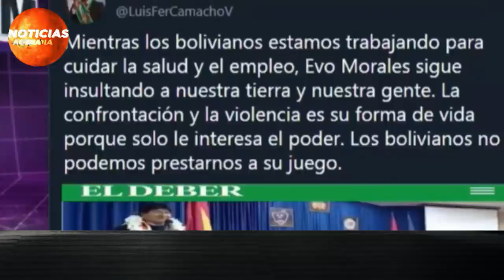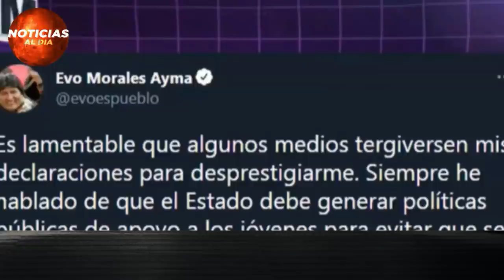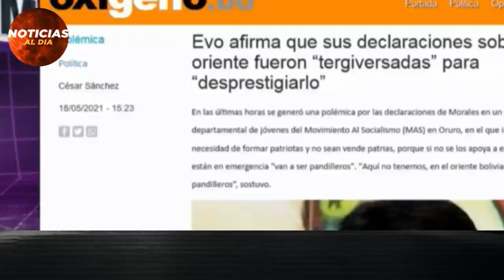BOLIVIA HOY NOTICIAS 21 DE MAYO 2021, ULTIMO MINUTO ATENCION SITUACION ACTUAL VIAJE SEGURO HOY